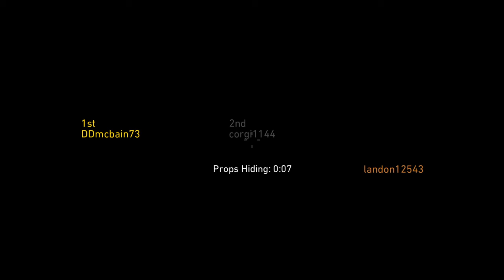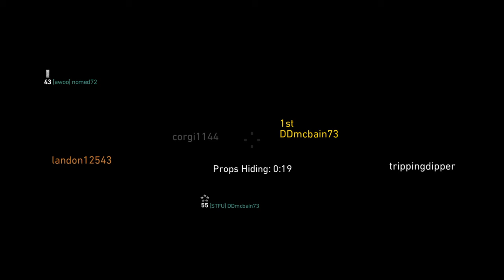Call of Duty®: WWII_20180722151237